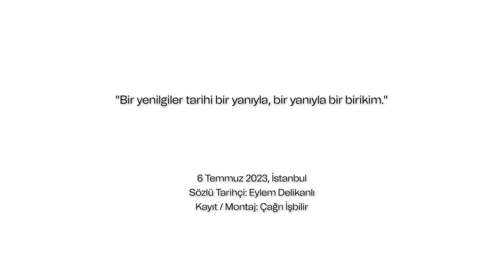1985-2002 Öğrenci Hareketleri Sözlü Tarih Çalışması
Anlatıcı: Hakan Koçak
Sözlü Tarihçi: Eylem Delikanlı
Kayıt - Montaj: Çağrı İşbilir